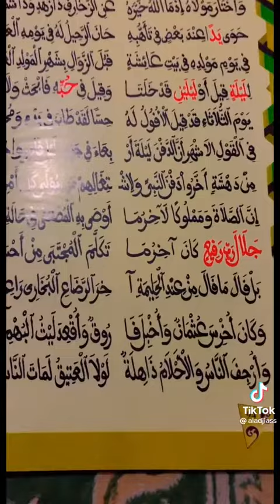C’est vraiment émouvant ! La partie préférée des talibes cheikh fi ken meunou ko mougne way